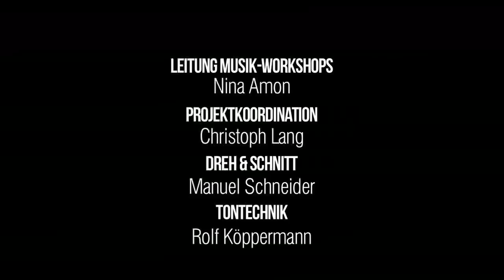Orchester&Schule | Night of the Living Dead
"Night of the Living Dead": Ein Projekt des philharmonischen orchesterhagen mit Schülerinnen und Schülern des Musikkurses (Q1, Jg. 11, Sieglinde Voit, Kurslehrerin) an der Hildegardis-Schule Hagen.

Präsentation: 11. März 2014, Stadthalle Hagen

Workshop-Leitung: Nina Amon
Projektkoordination: Christoph Lang
Dreh&Schnitt: Manuel Schneider
Tontechnik: Rolf Köppermann